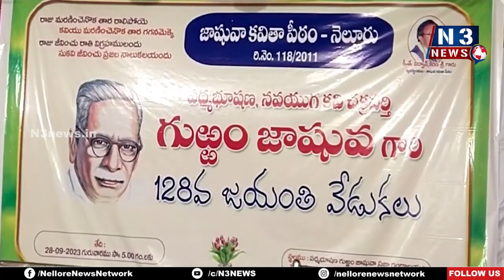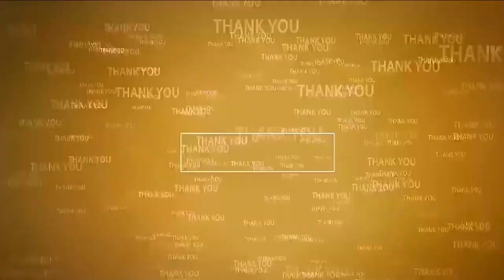గుర్రం జాషువా గ్రంధాలయం అభివృద్ధికి రూ.10లక్షలు మంజూరు | MP Adala | Gurram Jashuva Library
- నెల్లూరు ఎంపీ ఆదాల ప్ర‌భాక‌ర్‌రెడ్డి
- నెల్లూరులో ఘ‌నంగా జాషువా జ‌యంతి వేడుక‌లు